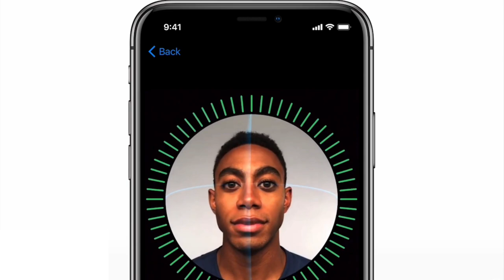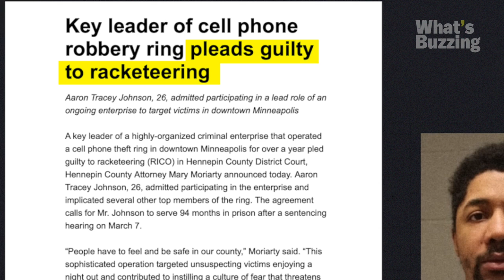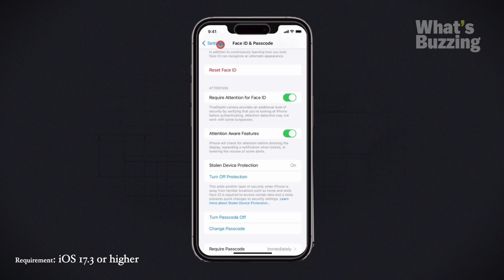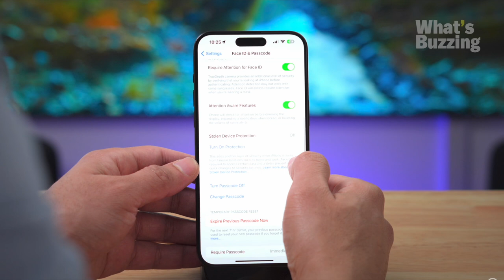How to protect yourself from iPhone thieves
Thieves are stealing Apple iPhones, passcodes and thousands of dollars from their victims’ bank accounts. Find how and how you can protect yourself so they can't lock you out of all your Apple accounts.